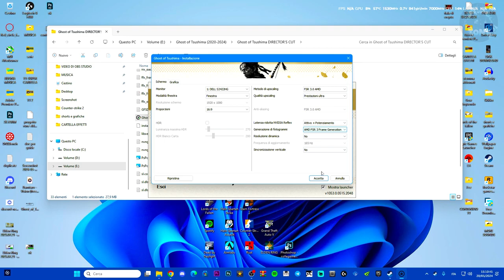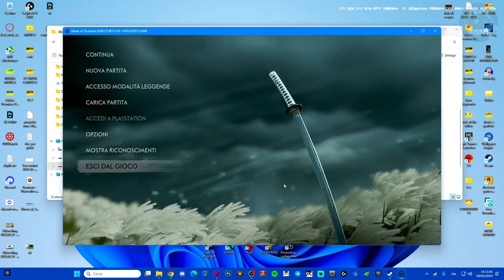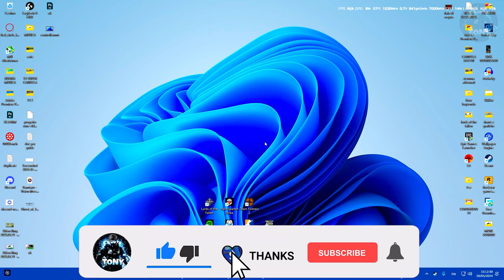SI BLOCCA LO SCHERMO SU GHOST OF TSUSHIMA QUANDO ESCI DAL GIOCO | ECCO COME RISOLVERE IL PROBLEMA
MIO REFCODE:563685ph1

PC:
MOBO: B450 GAMING PLUS
CPU: R5 3600
GPU: 1660 SUPER
RAM: 16 GB
CASE: 4000D AIRFLOW CASE CORSAIR

VIDEO TUTORIAL
               GAMES---TECH---MICROSOFT